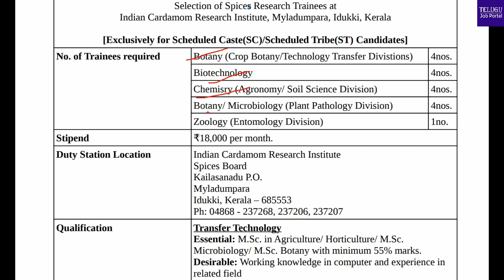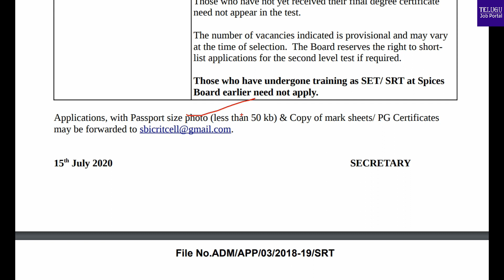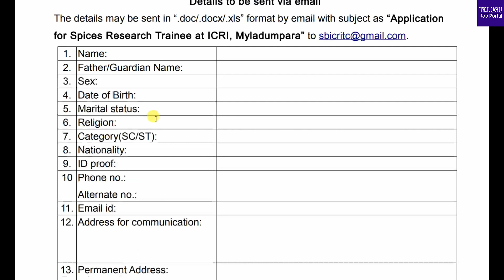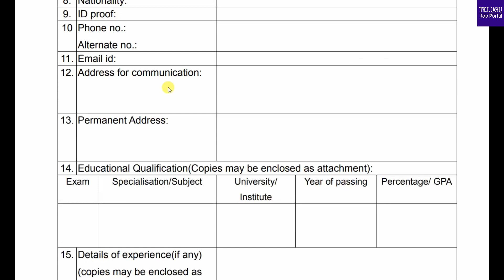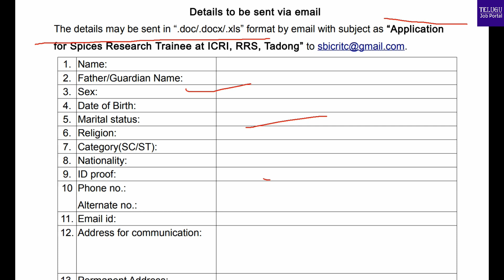Spices Board of India Recruitment 2020 | Spices Board Job Vacancy 2020 | Telugu Job Portal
Spices Board conducting the selection of spices research trainees at Indian Cardamom Research Institute, Myladumpara, Idukki, Kerala.